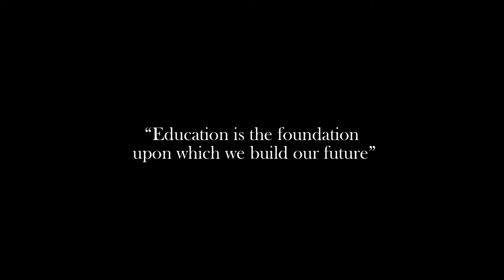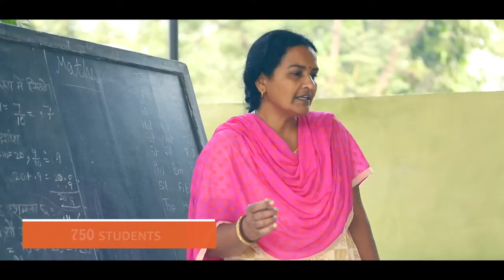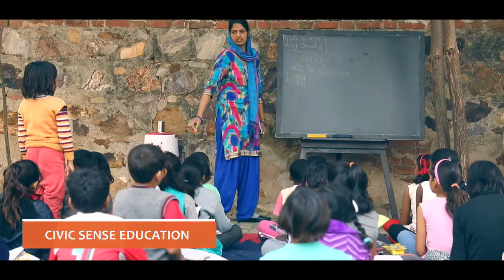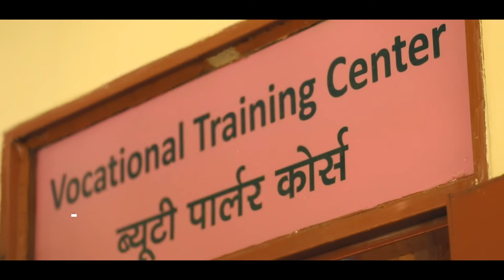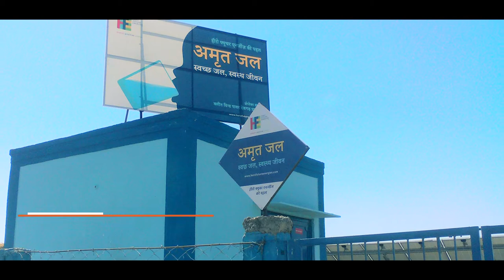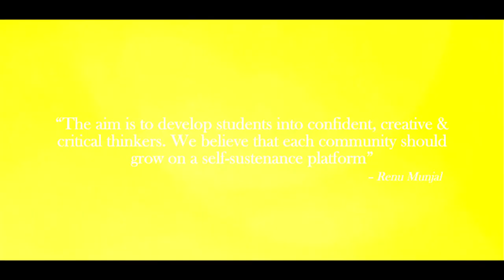RKMF Film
The Raman Kant Munjal Foundation is dedicated to enriching and energizing lives by helping the less privileged and thus enabling to build a happier and healthier community and society. Central to our belief is the relentless commitment towards empowering women in rural and under privileged parts of the country by encouraging and enabling them to not only be equipped with skills that allow financial independence but also holistic development that allows them to become better citizens.

With it’s key focus areas of Education, Skill Development , Women Empowerment and Community Development, the foundation has so far touched and positively impacted hundreds of lives in the backward regions of rural Haryana thereby putting women from these areas back into the mainstream.

From its inception in 1992, coupled with the strong leadership of the Hero group, the foundation continues to thrive in bringing about a positive and sustainable change to the society and community.